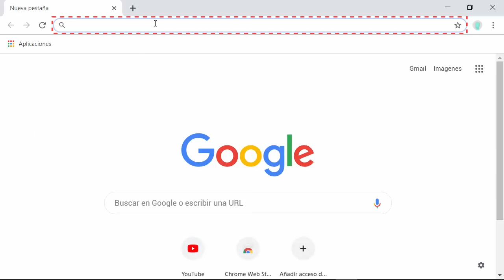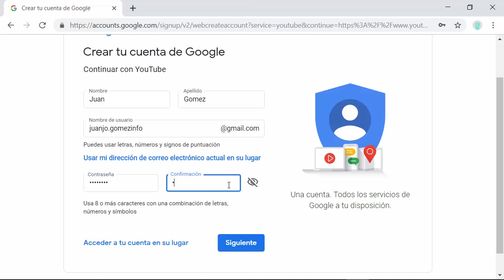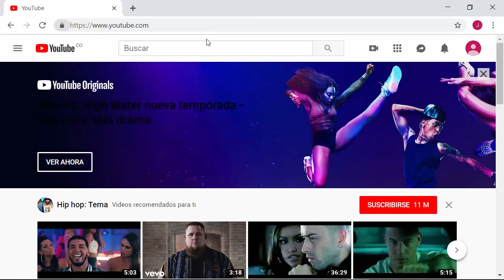Cómo crear una cuenta en YouTube ⎪Curso de YOUTUBE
En este video de curso de YouTube aprenderás cómo Crear una cuenta en YouTube, pasos para crear una cuenta en YouTube, cómo abrir una cuenta en Youtube.